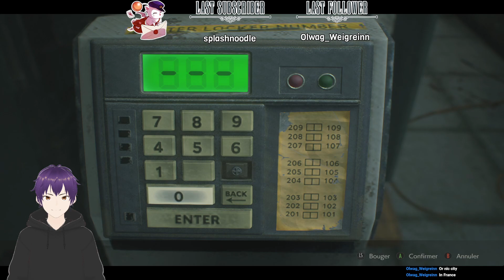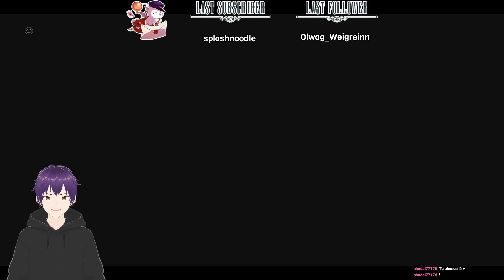Let's Play de Resident Evil 2 - Claire Run - Episode 2: MONSIEUR BIRKIN!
Une boucle temporelle a eu lieue!